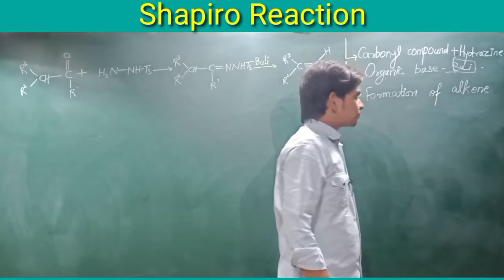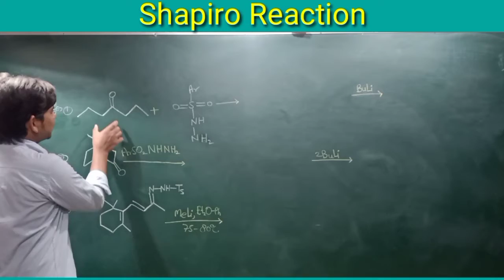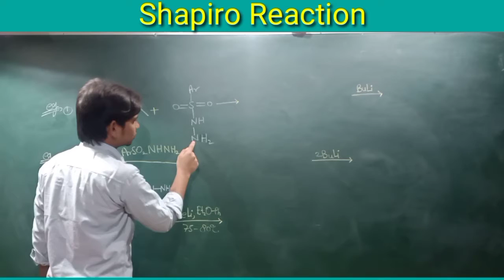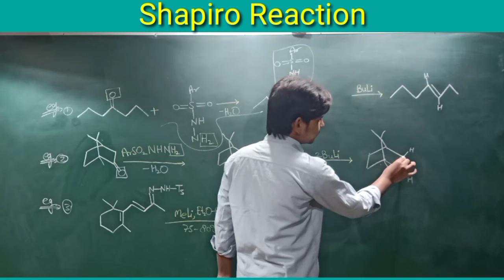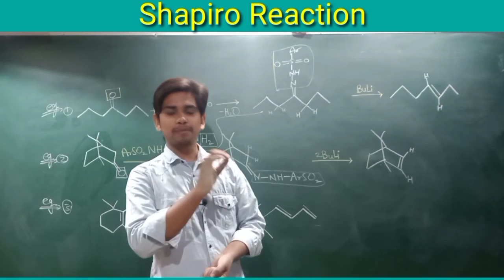Shapiro reaction | Shapiro reaction with mechanism | CSIR NET | GATE | Part (10)